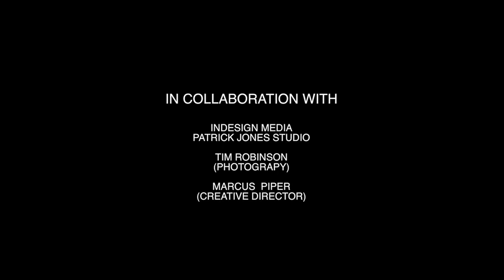Inka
Cafe Culture goes behind the scenes of a photo shoot with Inka